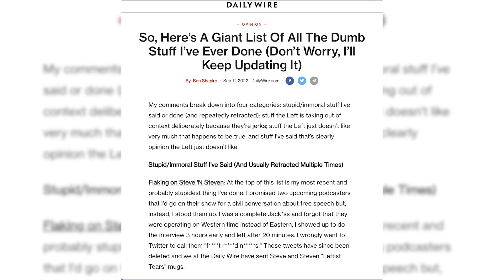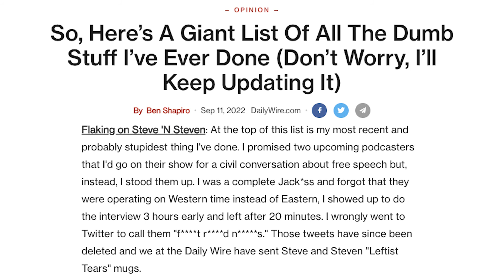Ben apologizes to us